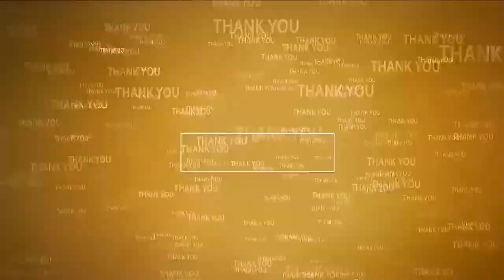డోలా బాలవీరాంజనేయస్వామి అను నేను...